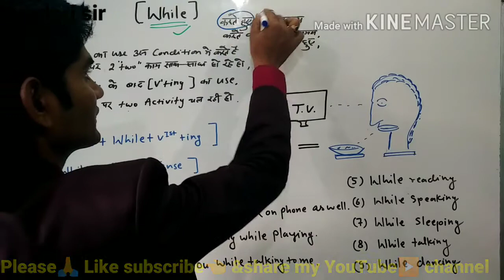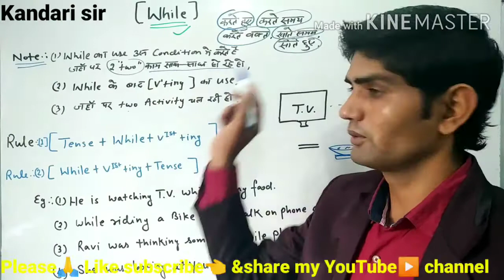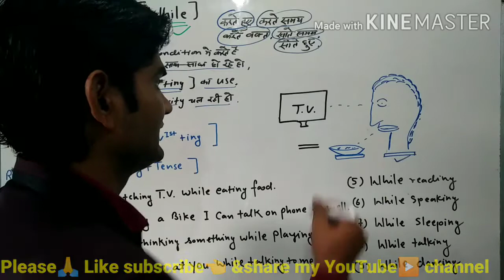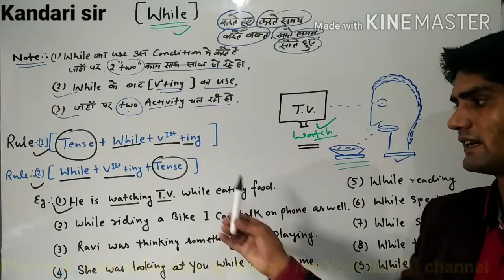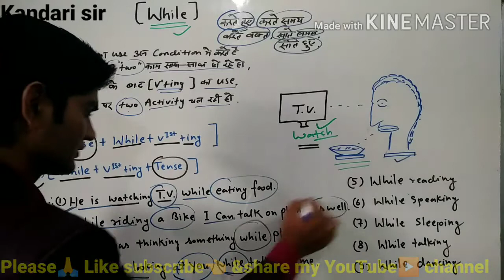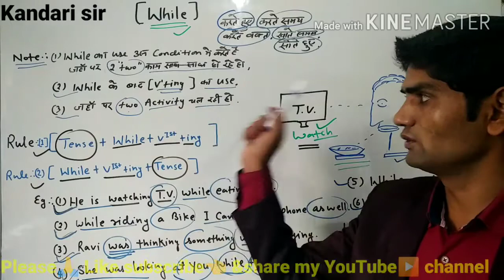While का सही प्रयोग करना सीखें... By:- Kandari sir...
While का सही प्रयोग करना सीखें... By:- kandari sir... example:- 1..while reading... 2..He is watching T V while eating food... ( GOODWILL INSTITUTE OF ENGLISH LANGUAGE AT KARANPUR IN DEHRADUN) FOR MORE DETAILS📞 ON ...